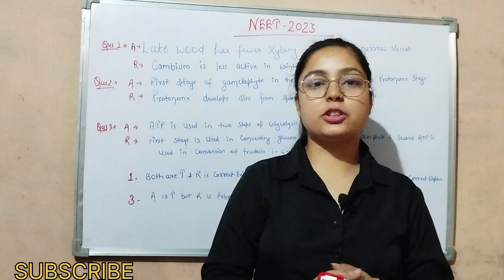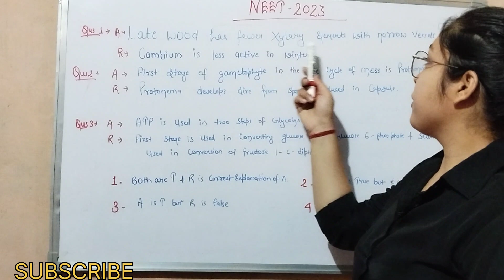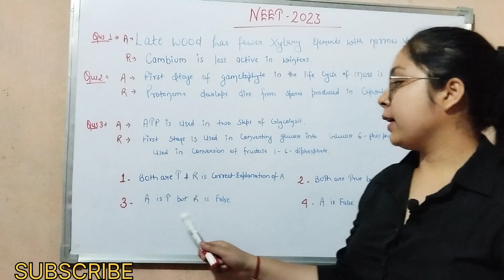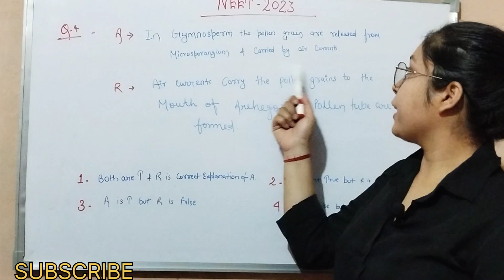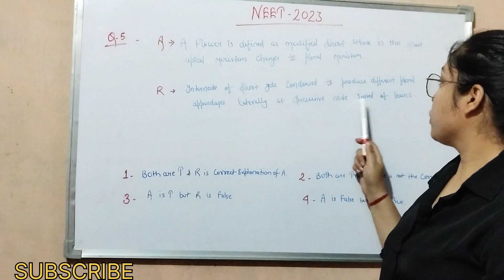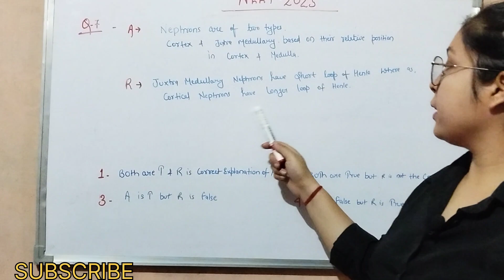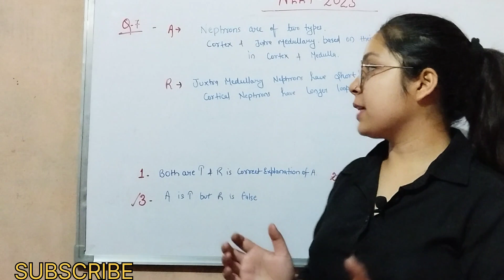Neet 2023 biology paper solution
neet 2023
neet 2023 paper prediction
neet 2023 question paper discussion
neet 2023 biology paper
neet 2023 questions
neet question paper discussion